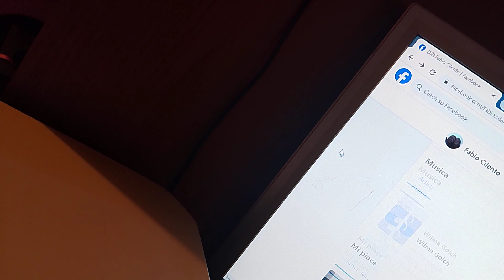13 settembre 2024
Davide de marinis radio Italia anni 60